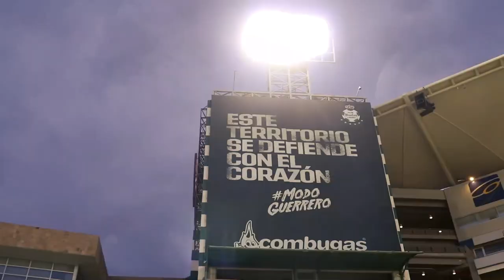Color: Santos 1-0 Monterrey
Un gol, un terregal y tres puntos en la bolsa.
Así vivimos el triunfo de los Guerreros en casa el pasado domingo 🤩🙌
Disfruta el color de la victoria ante Rayados. (Por fa lo ven porque salí bien empanizado de andar grabando 🤭😂)